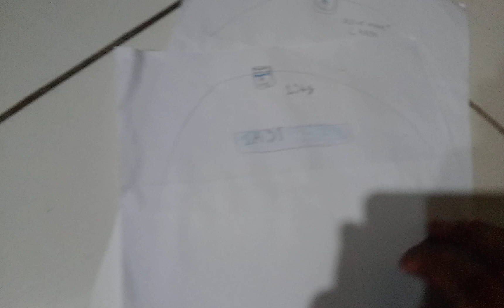Lavadora Samsung SA31 [N°96]